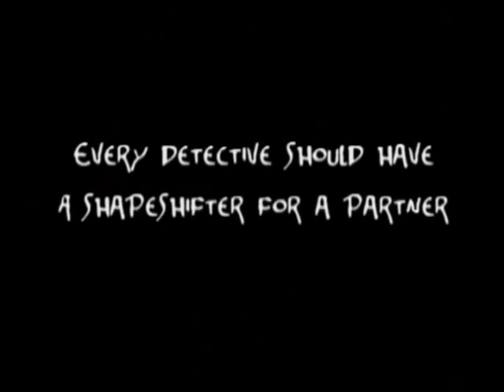Chase Dagger Series by Lee Driver Book Trailer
The Chase Dagger Series tackles cases that are more like XFiles. To handle unusual cases requires an unusual partner. Sara is a shapeshifter with talents beyond the realm of human abilities. This series combines mystery with urban fantasy, sci fi, and sometimes horror. Critics call it MacGuyver meets Dark Angel. Learn about the book and this author Mystery, fantasy